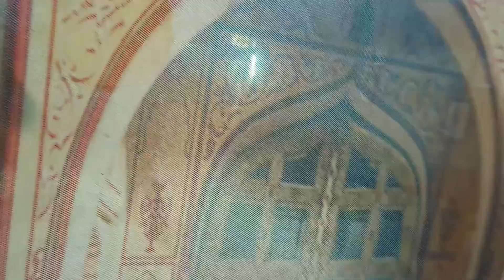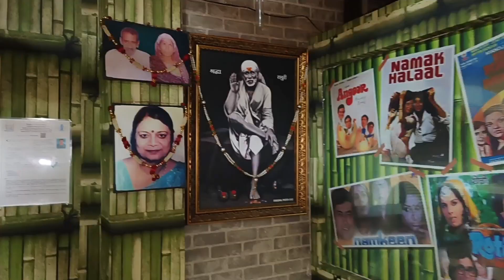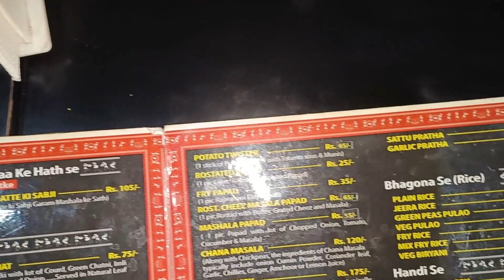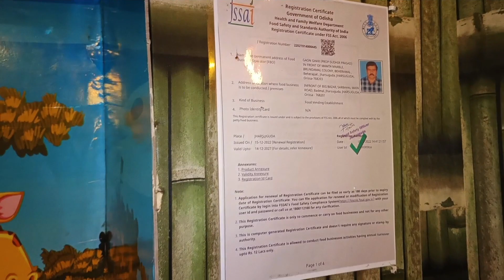Hidden Restaurant in Jharsuguda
📍Location - Back side of BIG BAZAAR Eyelex ,Jharsuguda